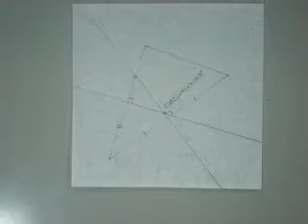Circumcenter amp Patty Paper